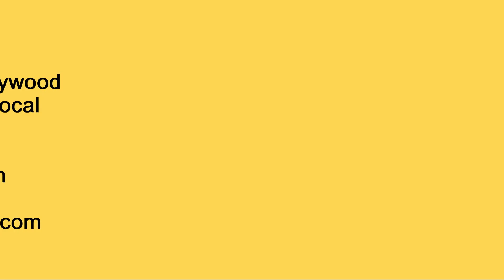Basic Tukra | TatTatTramThei| Ishika Nigam | Taal Teental | Exam | Prayag Sangeet Samiti